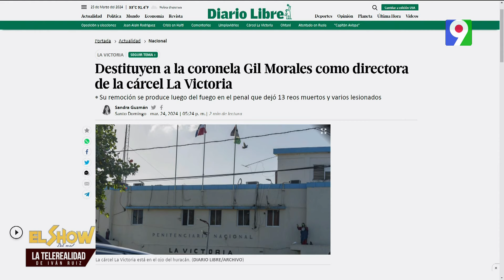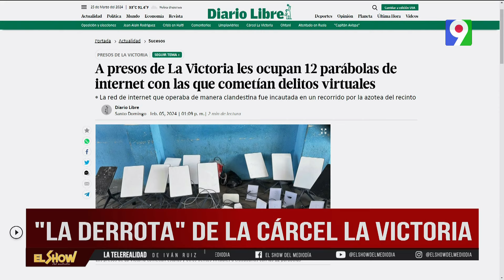“La derrota” de la cárcel de La Victoria| El Show del Mediodía